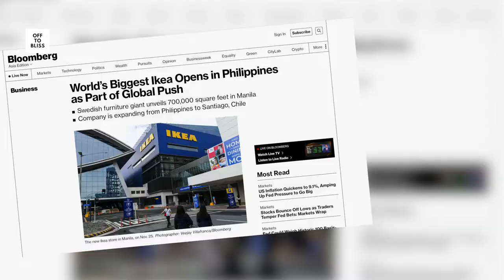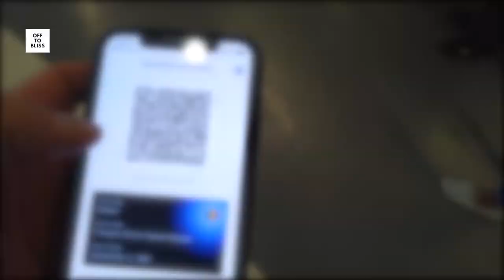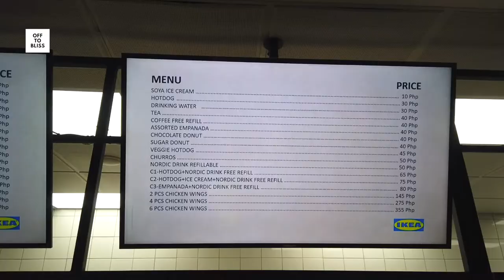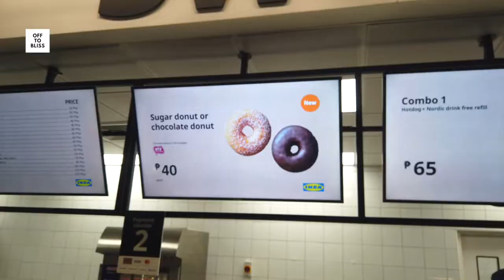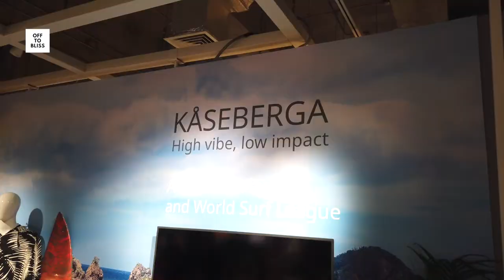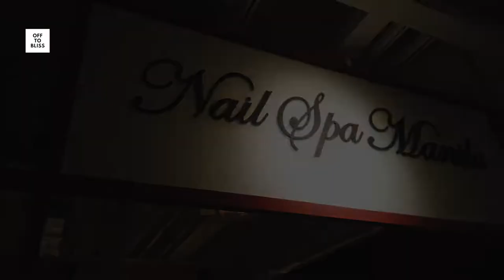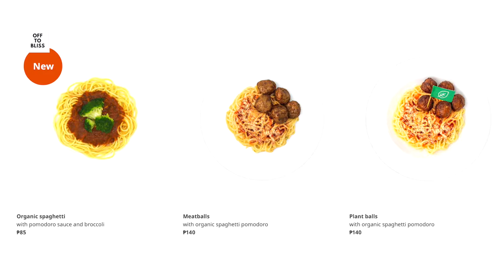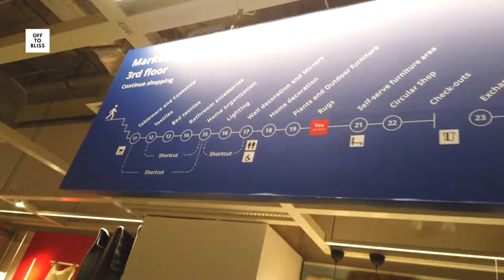IKEA aux Philippines 🇸🇪🇵🇭 On ne s'attendait pas à ça 🙄...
▶️ 🇫🇷 Envie de découvrir Manille et les Philippines avec nous ? Découverte, nourriture, évasion, dépaysement ? Vous êtes sur la bonne chaine.

▶️ Au sommaire :

- 0:00 : Introduction
- 0:44 : En route vers ikea Manille situé dans le Mall Of Asia
- 1:32 : Arrivée et entrée dans le Ikea
- 3:19 : 2 km de file pour manger au restaurant...
- 4:18 : A la recherche des différences avec les magasins Ikea belges ou français...
- 5:41 : Snacking time - Hot dog, Churros et empenada
- 9:26 : Le restaurant à Ikea Manille et ses menus très différents
- 11:06 : On fait la file ... et c'est lent...